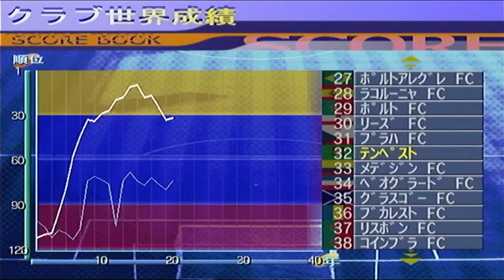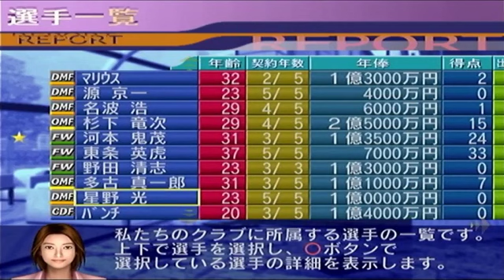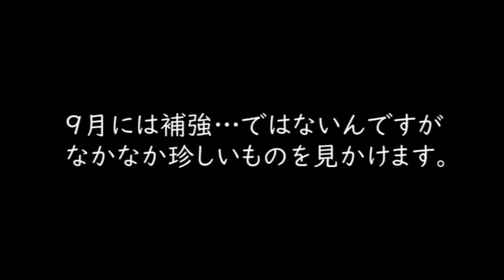【#11】サカつく2002パーフェクトタウン作り『スカウト交代により新選手獲得！流れは変わったのか？』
荒巻さん、パーフェクトな街は肌に合わないのかもしれない…

個人的サカつくランキング1位にした２００２をプレイします。
今回はパーフェクトタウンを作るという目標、その後に強いクラブが出来たらいいなという流れにしていく予定です。